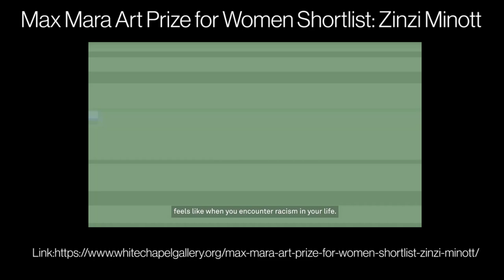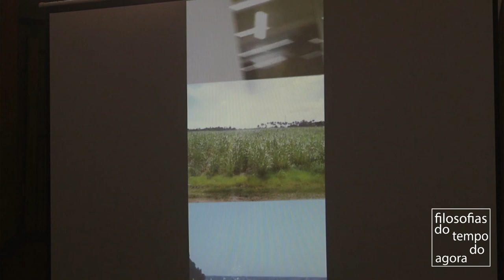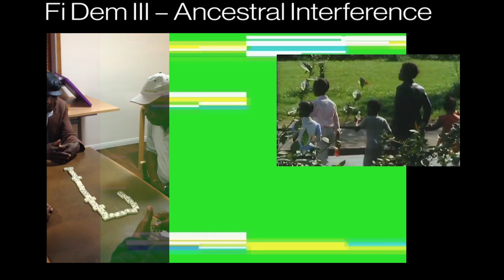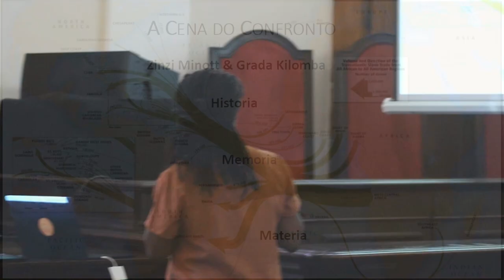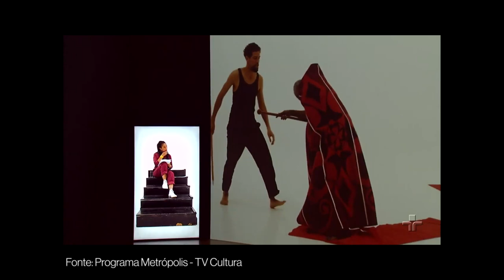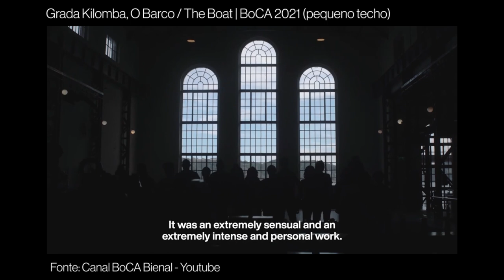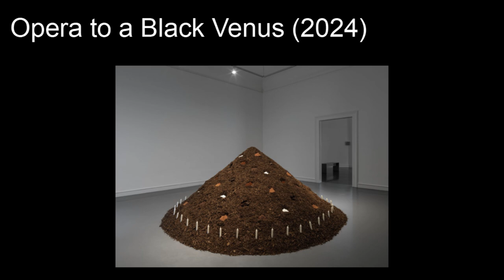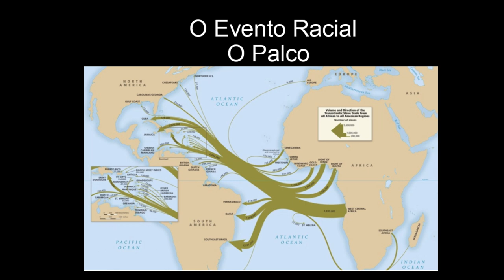Denise Ferreira da Silva - Depois que Tudo foi Dito: Lendo a Arte como Confronto (aula 3).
Curso aberto, ministrado pela filósofa Denise Ferreira da Silva com o tema "Depois que tudo foi dito: Lendo a arte como Confronto".
Realizado no Auditório Pedro Calmon - UFRJ - Campus: Praia Vermelha, no dia 29 de Agosto de 2024.
Aula 3
Publicado no Youtube no dia 13 de Novembro de 2024.

METRÓPOLIS. Grada Kilomba, a escritora que mais vendeu livros na FLIP, abre exposição em SP. Youtube, 22 de jul. de 2019.
MINOTT, Zinzi. Fi Dem I. 2018. Não publicado.
______________. Fi Dem II. 2019. Não publicado.
Max Mara Art Prize for Women Shortlist: Zinzi Minott. Youtube, 2 de nov. de 2022.